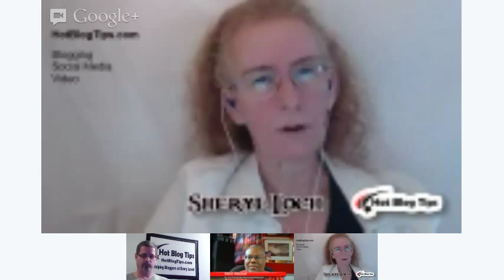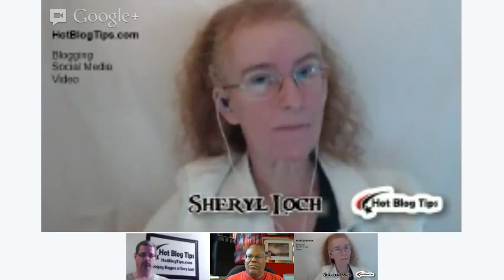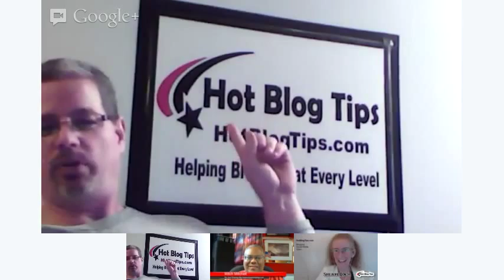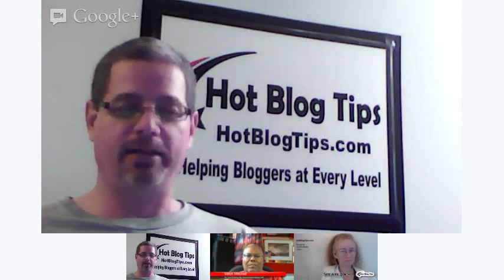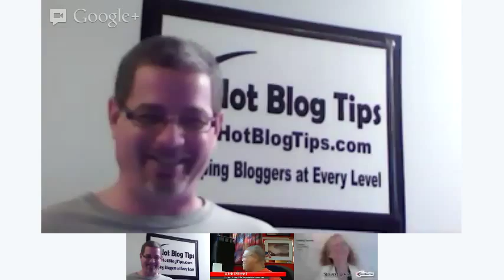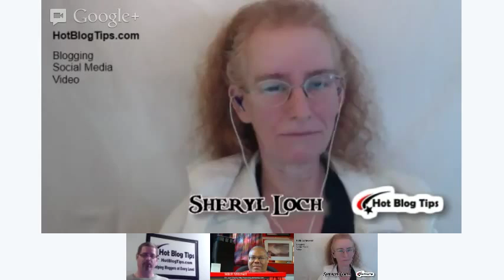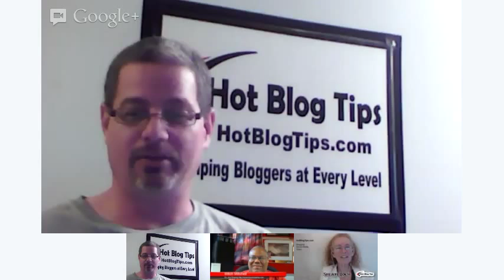Using Overlays for Google Plus Hangouts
Using Hangouts Overlay for Branding is the topic of this Hot Blog Tips Google Plus Hangouts on Air. Some of the questions covered by Sheryl Loch, Mitch Mitchell and Brian D. Hawkins are...

What is a Google Hangouts Overlay?

How can I add an overlay?

How do I make an overlay to use in hangouts?

Can everyone use the overlays in a Hangout?

Why should I use an overlay in a Hangout?